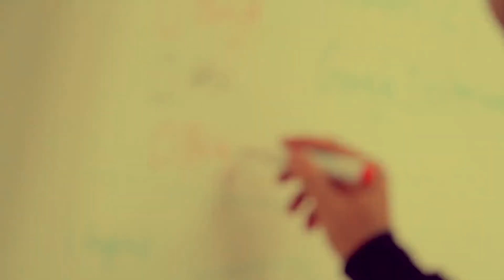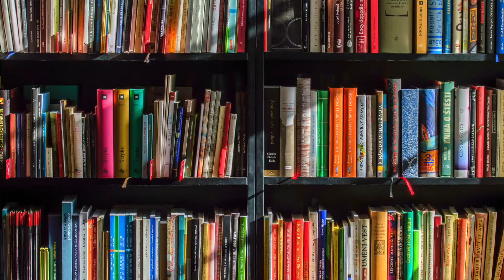Positivist vs Interpretivist research basics - an intro to research in the social sciences